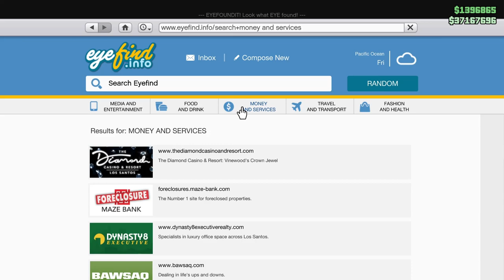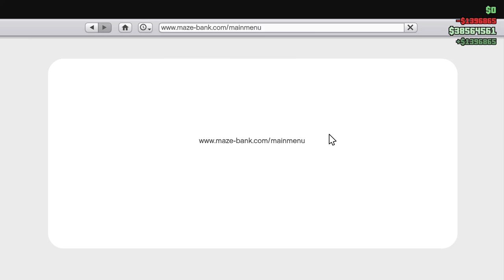GTA Online: Cayo Perico Heist Oktató By: SárKány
Új fal glitch Cayo Perico-n illetve a hagyományos netkihúzos Prep Glitch